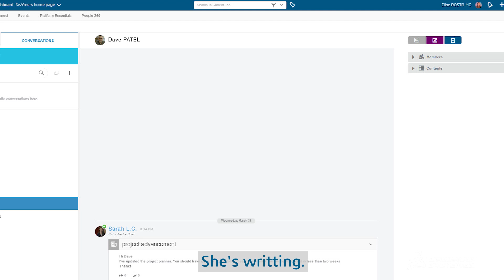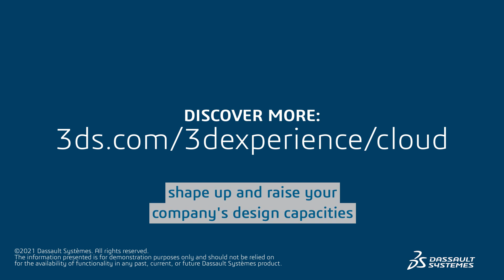Is Project Management on the Cloud Effective? | Dassault Systèmes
Do you own a startup? Or are you just embarking on a startup journey in your career? Learn how using the 3DEXPERIENCE Platform on the Cloud could incentivize your startup's product development, engineering, simulation, collaboration and success! CATIA provides the best 3D modelling design platform that helps you generate faster results in limited time. With access to best-in-class product development solutions, training, co-marketing opportunities and a tailored onboarding program, your startup journey will be a seamless one with the 3DEXPERIENCE Platform on the Cloud by Dassault Systèmes.

0:00 Introduction
1:15 Managing project on the cloud with CATIA
1:34 Using functional specifications automatically on models
1:50 Outro

Look and learn, kid. I'm drawing a very simple draft and then bam! Magic. This has become a 3D model now, a little computational design, and we now have a bio-inspired base to work on without breaking a sweat.
Isn't that what I showed you at my job interview?
Yeah. Whatever kid. Well, we will finish this on Monday.
Great.
Yep. You earned your weekend.
Tonight's sushi night with mom.
[Hindi translated in English] Go see mum, she’s gonna feed you with little seeds!

Well, that's funny. The data was just now connected to the project planner by Sarah. She's writing. Two weeks!
Okay, let's do it.
This is insane from scratch.
Let's do it guys. For Sarah.
Or the company.
That's what I said.
Is she his girlfriend?
In his dreams.
I can hear the two of you, you know that.

Yeah, this is a montage. We weren't gonna show you our modeling secrets, silly. If you need quality, strength, and power; CATIA is your man, woman, program. Anyways. Oh my God, Ian!
Nevermind. He had finished. We don't need him anymore. We can automatically use functional specifications to optimize weight and performance without his help.
You're so cruel. Teach me.
Later. After you finish speaking with your Norman Bates imaginary friends.

With CATIA on the 3DEXPERIENCE Platform, shape up and raise your company's design capacities to the next level.